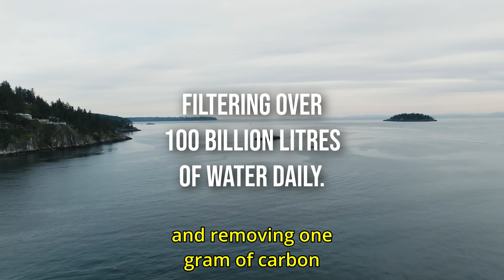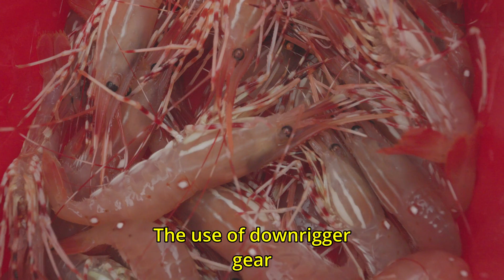These Ancient Reefs Were Thought to Have Been Extinct for 40 MILLION Years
Located in the heart of Howe Sound and the Strait of Georgia are some of the most unique fragile giants in the world, thought to have been extinct for 40 million years.

Glass sponge reefs are an incredible asset to our local ecosystems and have been busy working hard, filtering sea water and providing shelter for marine life since the Jurassic period, when dinosaurs roamed the earth.

By filtering over 100 billion liters of water daily, and removing 1g of carbon per square meter per day, Glass sponge reefs perform a truly irreplaceable and important service to our local ecosystems.

We must all work together to preserve this Glass sponge reef ecosystems, and ensure they continue to provide home, food and refuge for over 100 types of invertebrate and rockfish species.

If you fish or boat in Howe Sound or Georgia Strait, be sure to know before you go and pay attention to the Marine Refuge areas where the Glass Sponge Reefs are located. There are various fishing prohibitions in these protected areas that include no bottom fishing contact activities like crabbing or prawning.